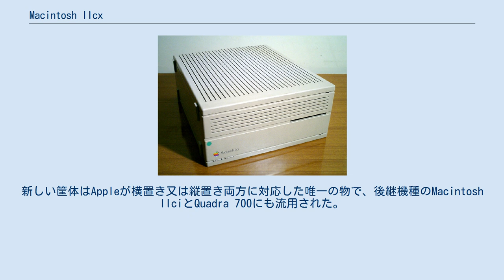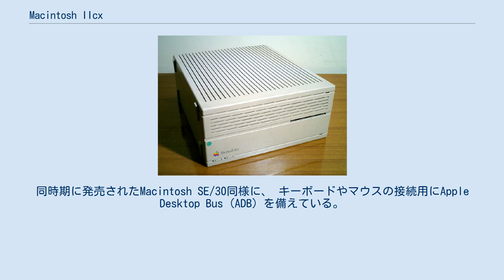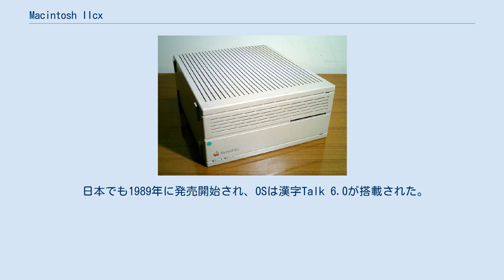Macintosh IIcx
Macintosh IIcx Macintosh IIcxは1989年、Macintosh IIxの発売の半年後にApple Computerから発売された。
筐体デザインは、Macintosh IIを継承しフロッグデザインによるデザイン言語「スノーホワイト」を踏襲した、当時Apple社内のデザイナーであったGavin Ivesterらによるもの。
 IIxにより磨きをかけた機種で以前の機種よりもIIcxは静粛だった（同時にファンへ供給する電力が少ない）。
NuBusスロットを3つのみと半減させた為、よりコンパクトである。
新しい筐体はAppleが横置き又は縦置き両方に対応した唯一の物で、後継機種のMacintosh IIciとQuadra 700にも流用された。
縦置きの概念は最初のミニタワー筐体の一つでCEOのジョン・スカリーが机上の占有面積を減らそうと提案した。
 IIcxの導入ではジャン＝ルイ・ガセーが観客の前で部品を組み込めるIIcxのモジュラーデザインを実演した。
組立、修理がやりやすくなった為、使用者はRAMやNuBusスロットや電源等が螺子止めされずに手軽に設置できることを好んだ。
 この機種はMacintosh IIciに置き換えられて廃止された。
 Macintosh IIcxは16MHzのMC68030プロセッサとMC68882 FPUを搭載している。
NuBusスロットを3基搭載し、ハードウェアをプラグアンドプレイで拡張できる。
 3.5インチのハードディスクドライブ（標準容量は40MBまたは80MB）内蔵モデルが発売された。
同時期に発売されたMacintosh SE/30同様に、 キーボードやマウスの接続用にApple Desktop Bus (ADB) を備えている。
キーボードは別売で、ADB Appleキーボードまたは Apple拡張キーボードを選択できた。
 Macintosh IIcxのロジックボードにはビデオ回路は搭載されておらず、別途NuBusのビデオカード（最大3枚搭載で3画面表示が可能）が必須であった。
 日本でも1989年に発売開始され、OSは漢字Talk 6.0が搭載された。